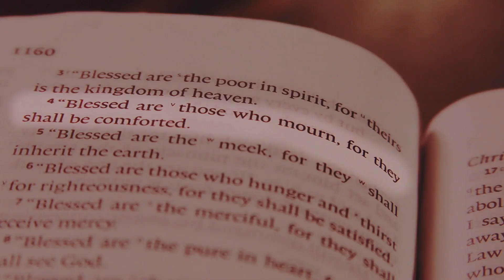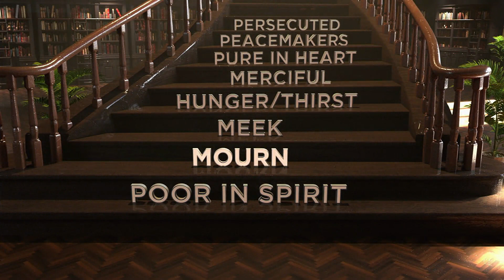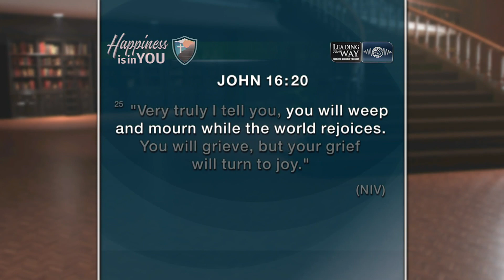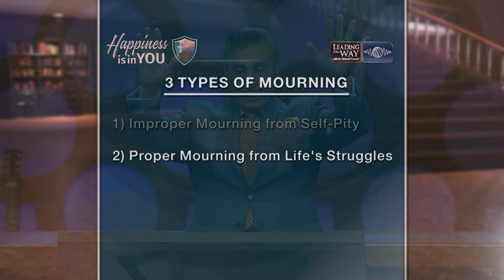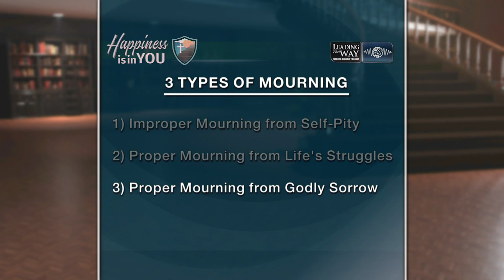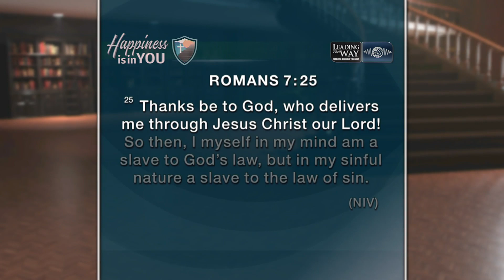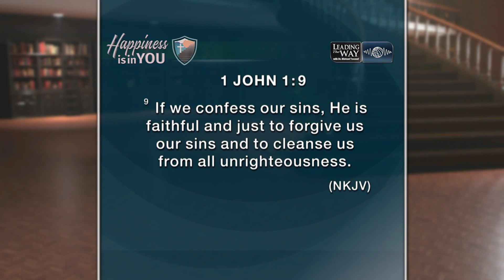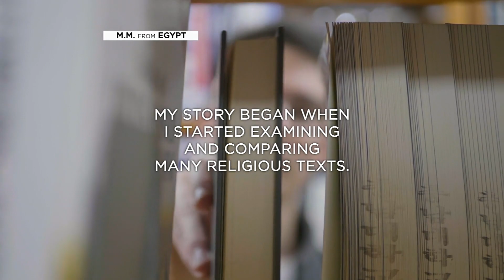Happiness is in You - Part 2 | Dr. Michael Youssef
Dr. Michael Youssef explores the concept of happiness and mourning as discussed in the Gospel of Matthew, specifically Matthew 5:4. He delves into the idea that true happiness comes from mourning over one's sin and seeking forgiveness from God. Dr. Youssef emphasizes the importance of genuine repentance and confessing sins to experience the comfort and joy that come from God's forgiveness.

00:00:00 - The Relationship Between Mourning and Happiness
00:02:53 - The Joy of Mourning Over Sin
00:06:15 - The Door of Pride and Sin
00:09:07 - The Blessing of Mourning and Grieving
00:12:00 - Receiving Supernatural Comfort
00:15:22 - The Global Economic Collapse and Finding Peace in Christ
00:18:49 - True Happiness and Sin
00:22:00 - The Sinfulness of Sin
00:25:04 - The Comfort of the Paraclete
00:28:15 - Faithful Support and Gratitude